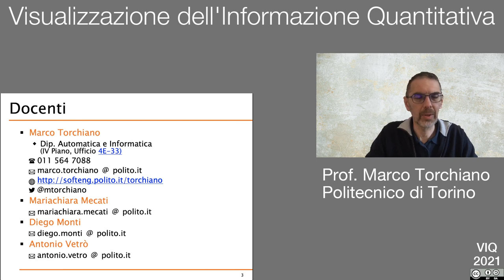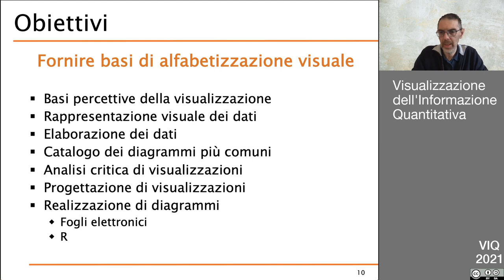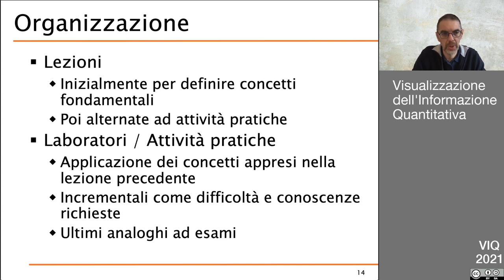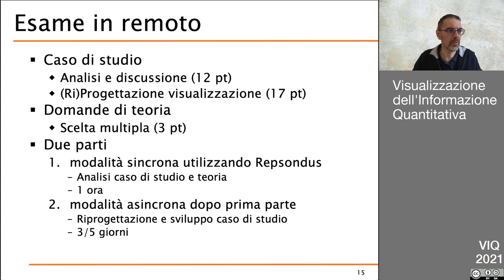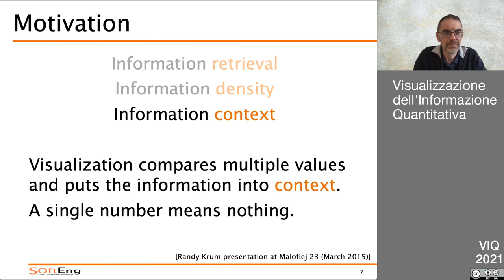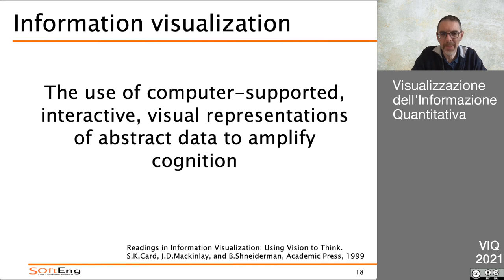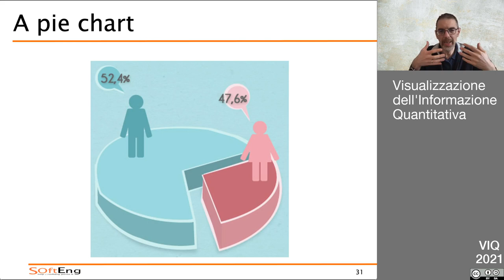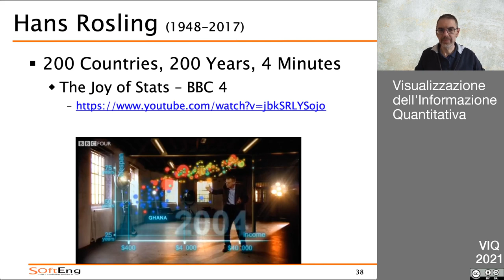VIQ Lezione 1 Marzo - Introduzione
Introduzione alla visualizzazione dell'informazione